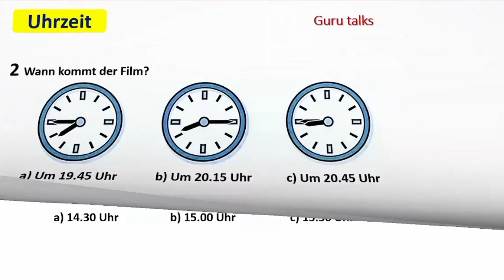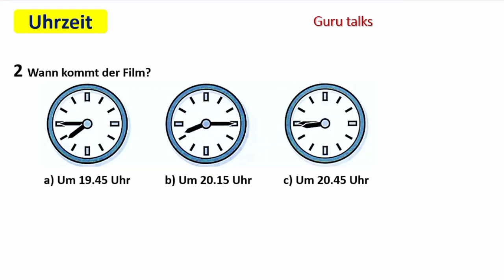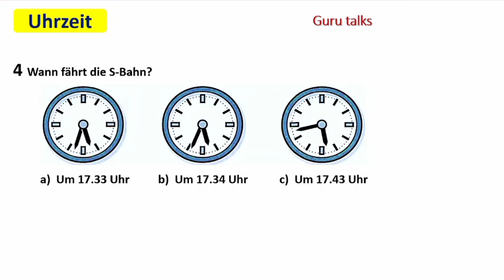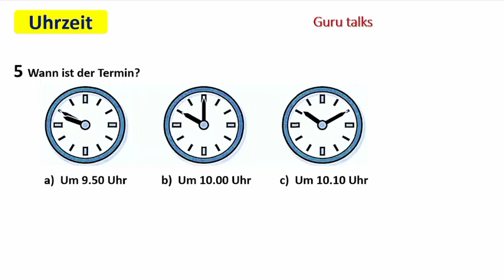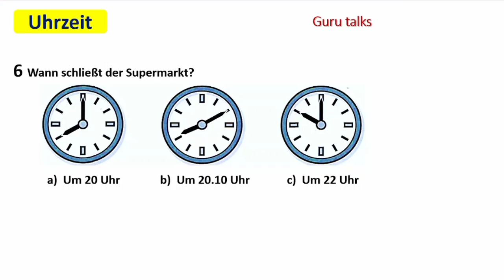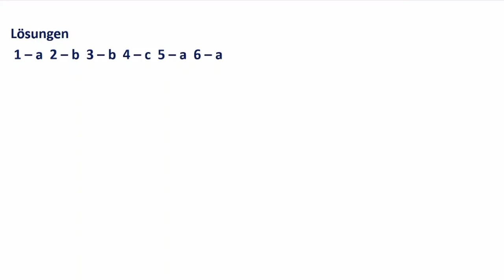Uhrzeit : Hörverstehen für A1 || Vid - 56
Hey guys, I hope all of you are doing well!!
You will get answers at the end of video.
Stay safe and keep solving with @guru_talks